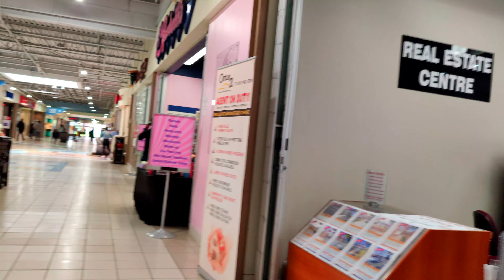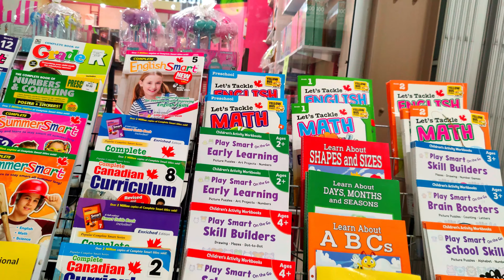ALBION CENTRE MALL TORONTO CANADA-4K-60--MAY 20/23 CANADA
ALBION CENTRE MALL KIPLING TORONTO CANADA MAY 20/23